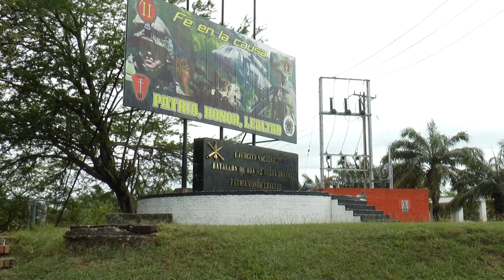Hipótesis de suicidio y disparo accidental: Buscando respuestas en un trágico suceso